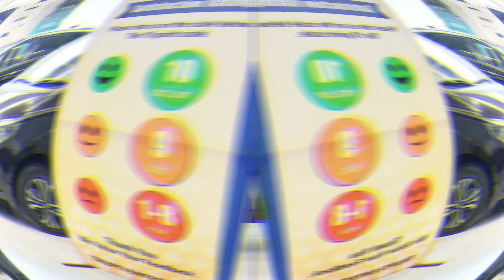New CAR Achiever, Tata Punch, Saswat Routray